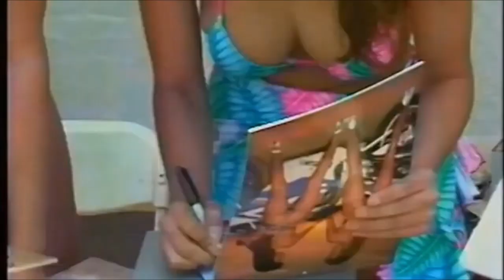TYRIS WHITE - NEXT LIFE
bonus track off the new re-release of "Flame & Elevation" out now.